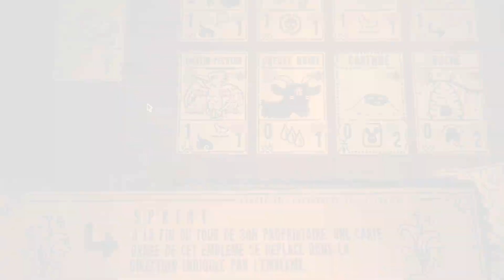Qui à éjaculer sur le martin-pêcheur ? | Inscryption gameplay fr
Inscryption est un jeu d'horreur et de deckbuilder qui se la joue escape room. On voit le boss pêcheur !
Et on trouve des secrets.
L'ambiance est dingue et on lance un let's play, gameplay FR.

🔸uTip (Vous pouvez y voir l'actu mais gardez votre fric !)

🎮 Acheter Hades sur :
Xbox One / SerieX
Nintendo Switch
Playstation 4
Playstation 5